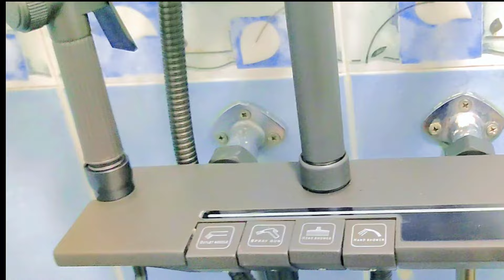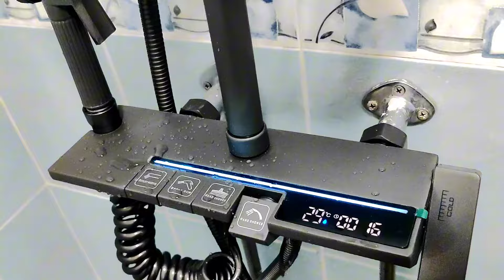how to install Digital Piano Shower System installation Plumbing tutorial New model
Digital Piano rain Shower mixer System

Rain shower mixer installation

Plumbing tutorial

Shower fixture installation

Shower mixer valve

 Bathroom plumbing

 DIY plumbing

 Shower plumbing

 Plumbing tips

Bathroom renovation

 Home improvement

Plumbing for beginners

Showerhead installation

How to install a rain shower

 Plumbing tools

 Shower plumbing

 Plumbing maintenance

Water temperature control

Plumbing step-by-step

Plumbing techniques

 Plumbing for homeowners

Piano shower installation process